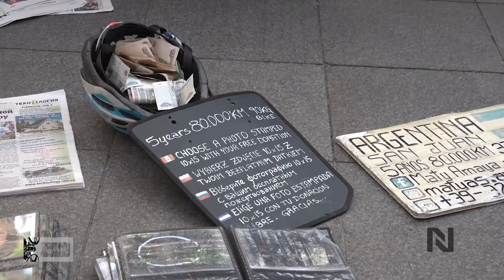What foreign fans really think about Russia? World Cup 2018 Farewell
The most interesting interview with foreign football fans about Russians, Russia and World Cup 2018. Expectations and reality.

We went to Nikolskaya just to talk to people from all over the world and film some interview. It was the 26th of June, the middle of championship. And we met different people: from US, Mexico, Columbia, Peru, Argentina, Brazil, Denmark, Serbia, Guatemala, Saudi Arabia. And the conversations were so kind and sincere. Everybody was so opened. We planned to make a short video for youtube, but it appeared to me impossible. I can cut myself, my questions, my phrases, my face, but I can`t cut the words of fans, people who were so nice to us. So take a cup of something, relax in your chair and enjoy Farewell to World Cup 2018.
What we asked: how do you find Russia? Moscow? Other cities?
Do you like Russia? Moscow? Other cities (Kazan, Saint-Petersburg, Ekaterinburg, Sochi, Kalinigrad, Volgograd, Nizhniy Novgorod, Rostov on Don)
Do you like Russian food?
How was everything organized during World Cup 2018 in Russia?
Is it difficult to read signs in Russian?
What do you hear about Russia previously?
Who do you think will win the championship? What is your forecast?
Was it expensive trip to Russia?
Sing a fans song.

Anchor & Editor
Nikita Makarov

Filming
Studio "EdikArt"